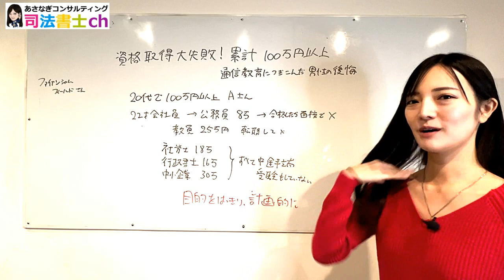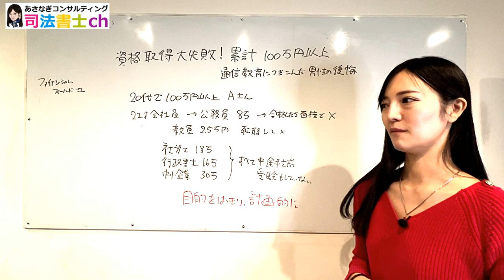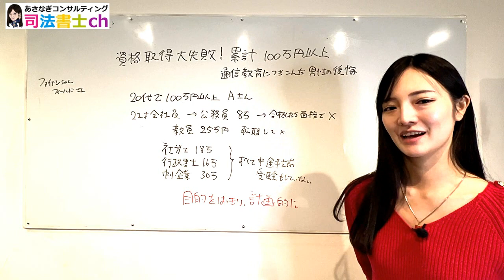資格取得に100万円以上費やした男性の後悔！！ 2251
資格取得大失敗！ 累計100万円以上、通信教育教材につぎ込んだ男性の後悔